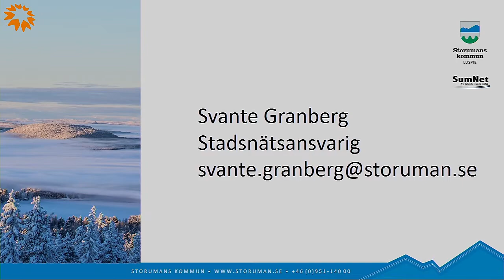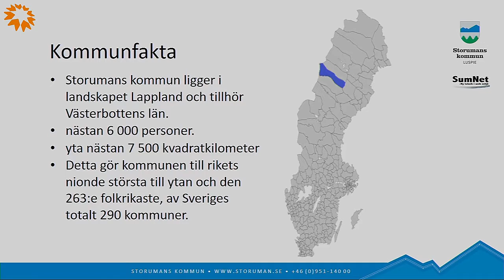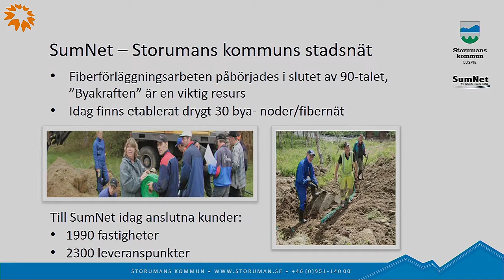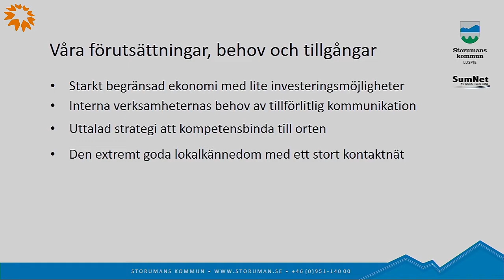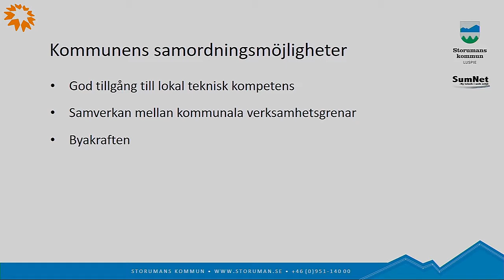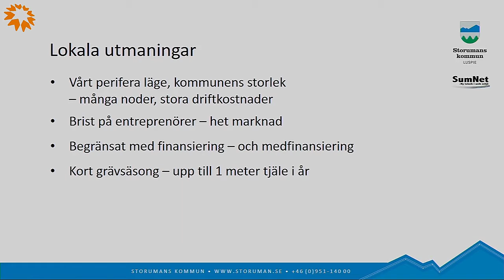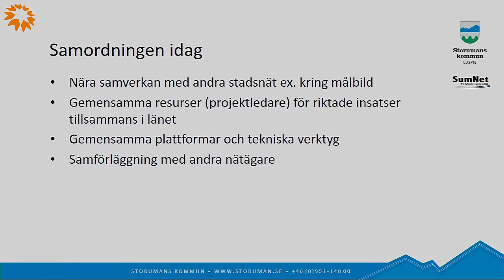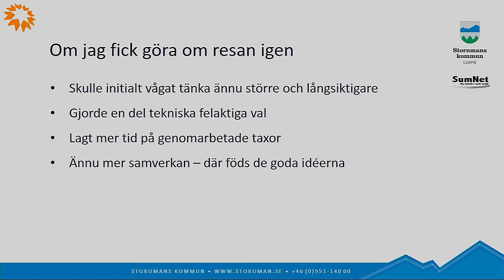UPPKOPPLAD - Svante Granberg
Tradition och mod gav kompetenta kommunnät, Svante Granberg, Storumans kommun